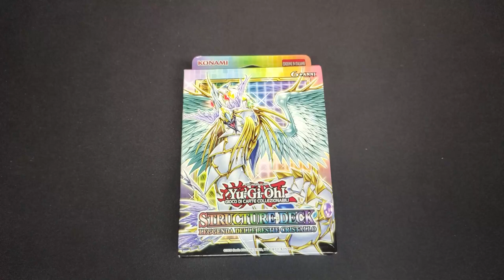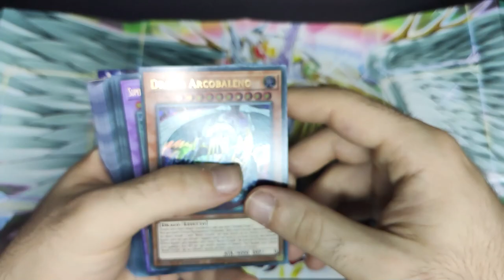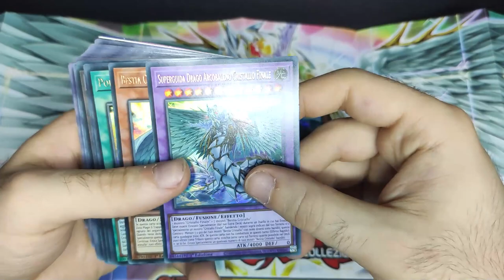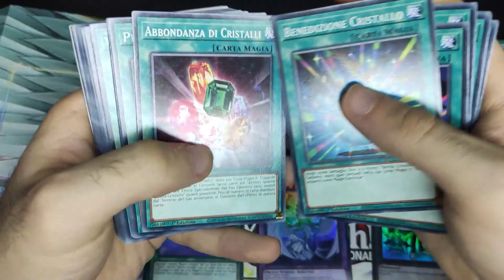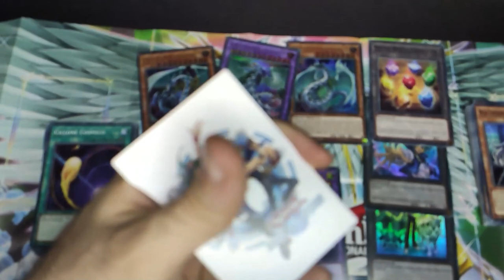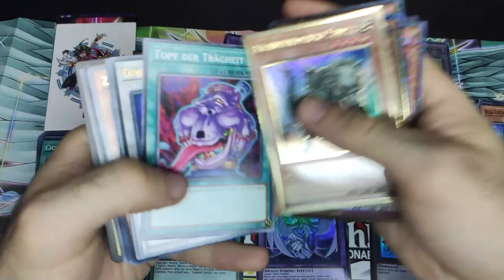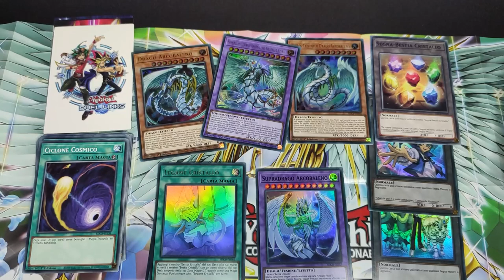APERTURA Structure Deck LEGGENDE DELLE BESTIE CRISTALLO [ITA] • Yu-Gi-Oh TCG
00:00 Introduzione & Spacchettamento
01:43 Carte Singole
06:27 Bonus Clip